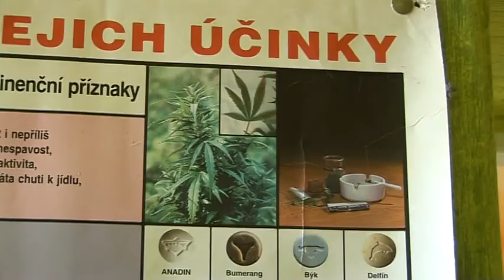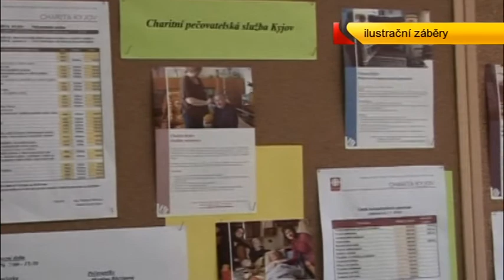TV Slovácko: Kyjov 2.11.2012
Konference ke komunitnímu plánování na Kyjovsku zahájila připomínkovací proces k sociálním službám / Podzimní sběr ovoce inspiroval děti z bohuslavické školy k zajímavé akci / Základní umělecká škola Kyjov a Speciální škola s Dětským domovem ve Vřesovicích přináší společnou výstavu v Galerii Čajovna